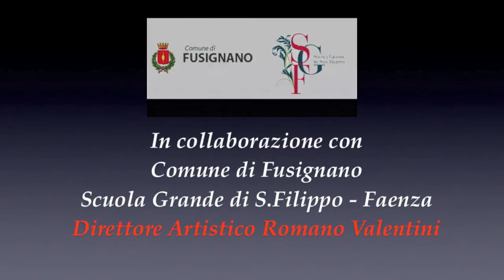Fusignano Della Chiara Reghezza